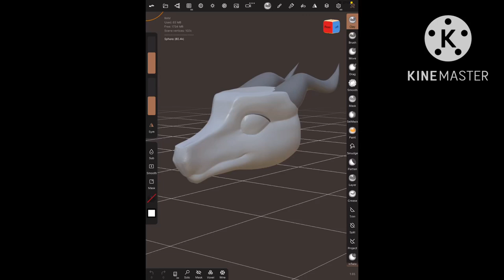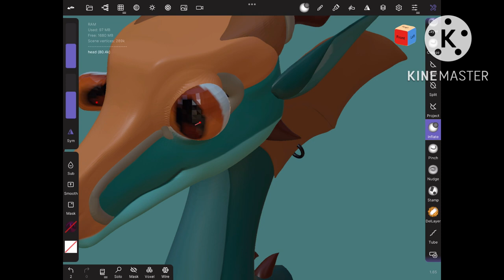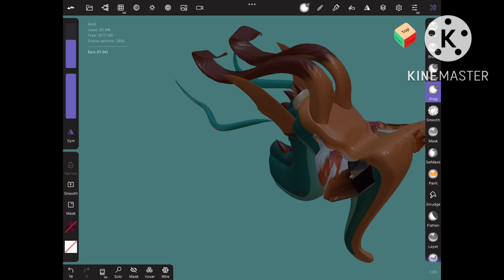Gift For @Bellasaurus Vitality 3-D Sculpt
Sorry for the bad video quality oof. But yeah hope you enjoy! This was my first ever completed 3-d sculpt that I actually finished a month or two ago because I procrastinated uploading it. I’m probably going to make a community post with images of the sculpt so hopefully those will be higher quality. Also sorry about the first half of the video the results are so bad 😒 at least I fixed the sculpt in the final part though! 😁

Sculpted In Nomad Sculpt on an iPad
Character belongs to Bellasaurus